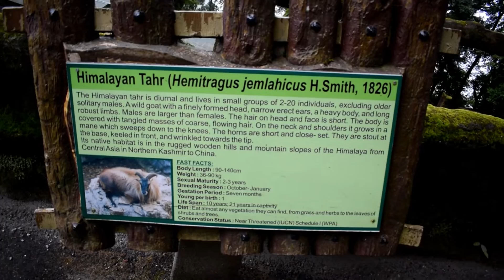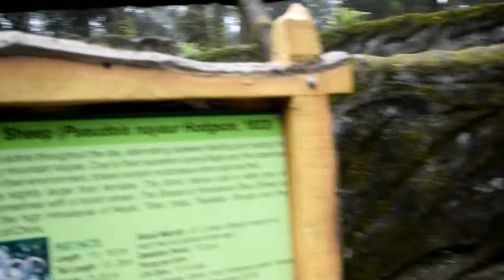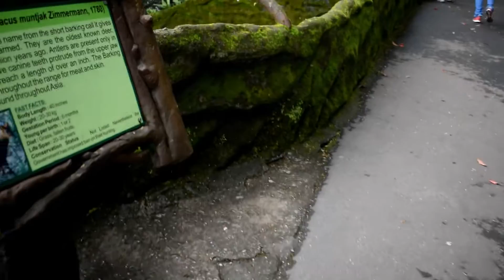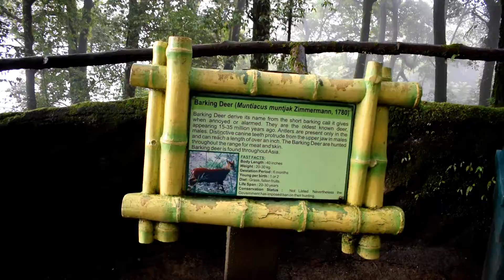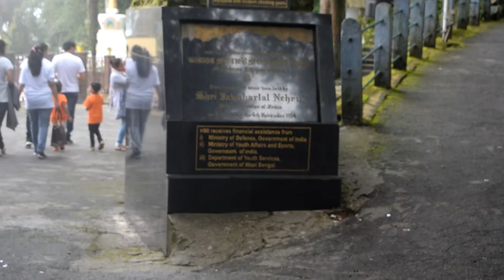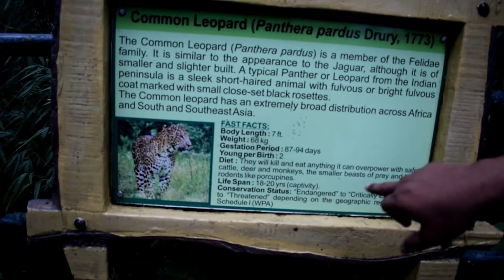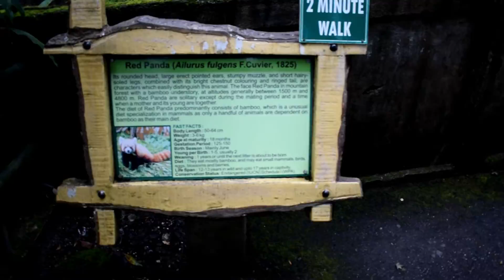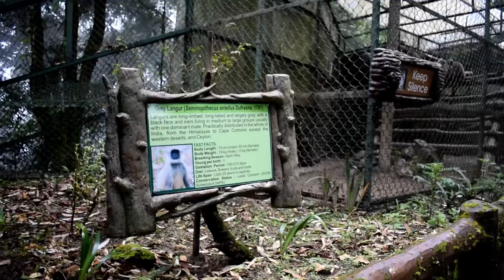Darjeeling Sight Spots Part 2|Yaariyan Movie Location|Zoological Park| Darjeeling Tea gardens.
Welcome back to the channel guys I hope you guys are doing good. Actually we went for sight spots, in which we cover 8 spots.In this video you will see remaining spots that were left in previous video. If you have not watched previous part of this video then please watch that first so that you shall enjoy this part and it will be in single flow. In this video we visited Himalayan Zoological Park, Museum, Tea Garden and Yaariyan Movie School. If you have not watched previous videos from Darjeeling series then please watch that videos first so that you should enjoy this video. We paid 1800 to taxi driver for local sight seeing.

All rights are reserved with Serenity Sabby.